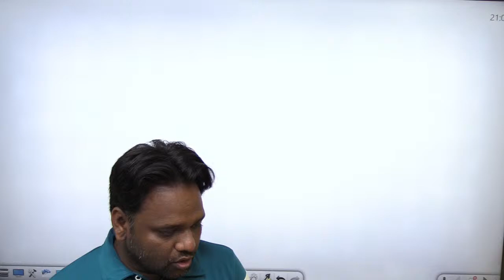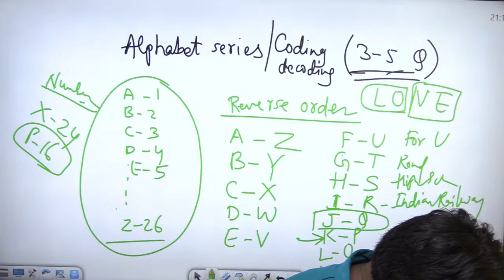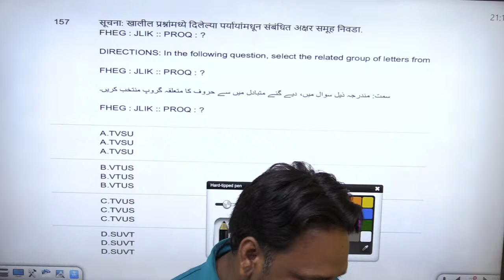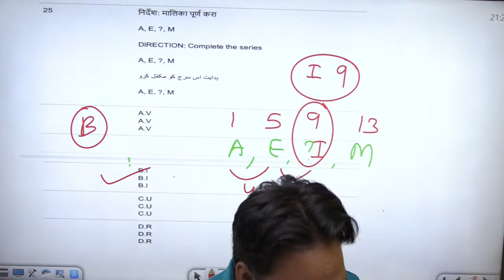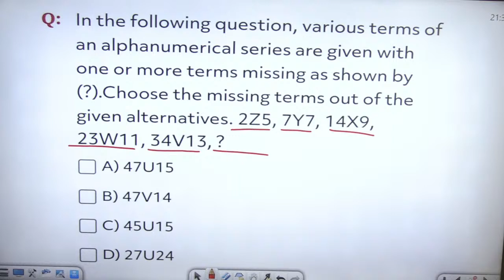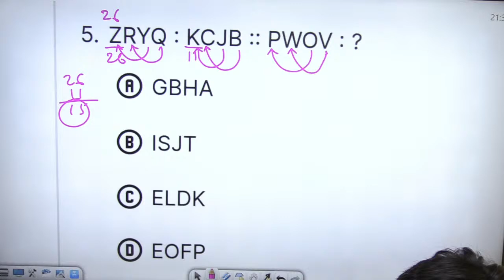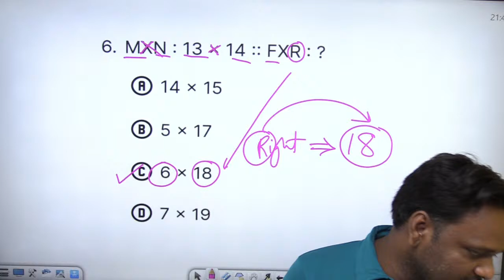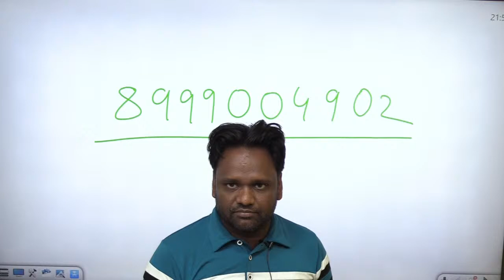TAIT REASONING .LECTURE 2 | TAIT EXAM 2024 || Tait Lecture Urdu English Medium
Maha-Tet Exam Date 2023-24
Tait exam date 2024, Tait syllabus 2024
tait paper pattern 2024, maha-Tait 2024
Maha-Tet Paper Pattern 2023-24
Maha-Tet syllabus 2023-24
Maha-Tet Maths Syllabus
Maha-Tet Science syllabus